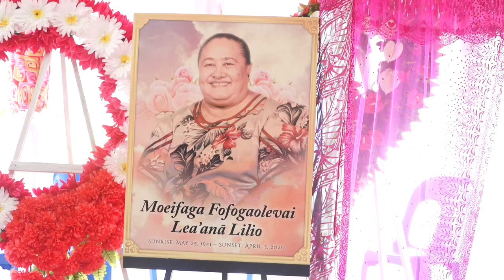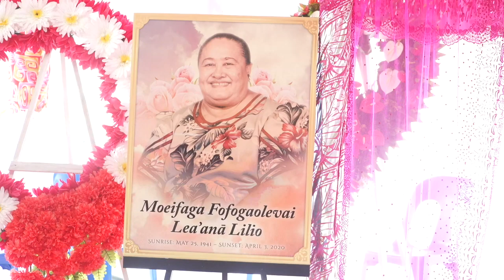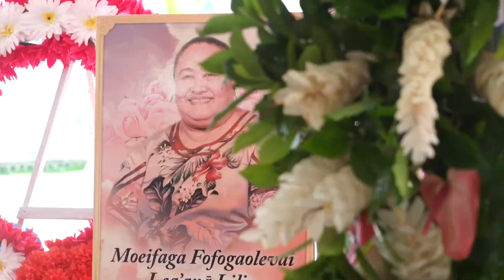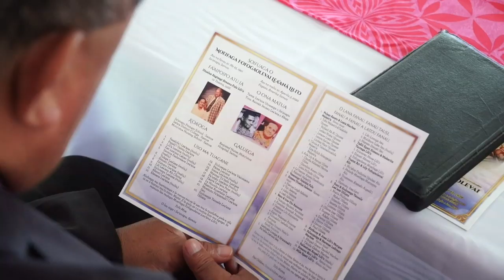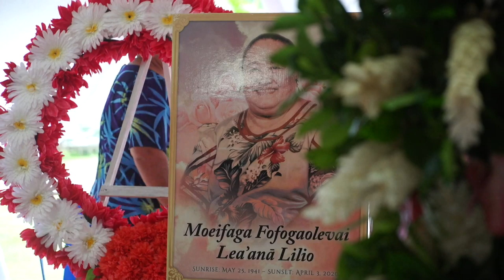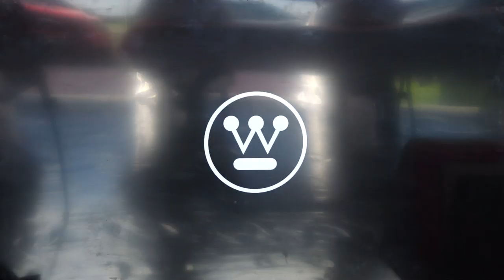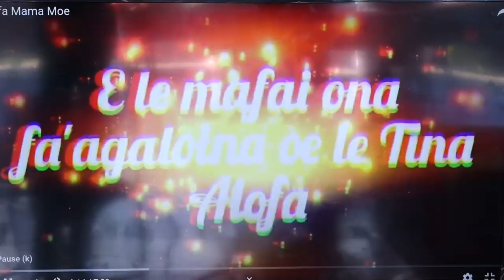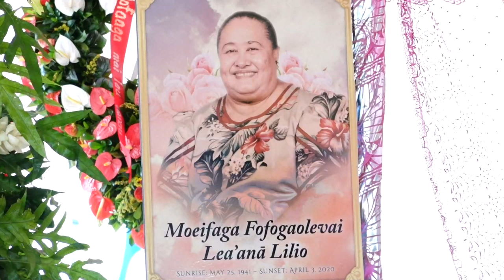Moeifaga Lilio Funeral Service